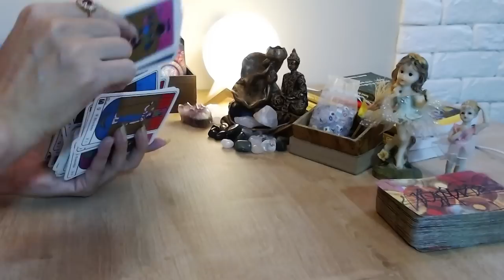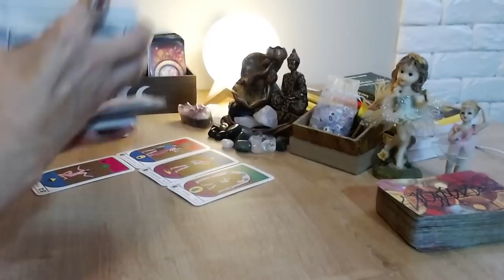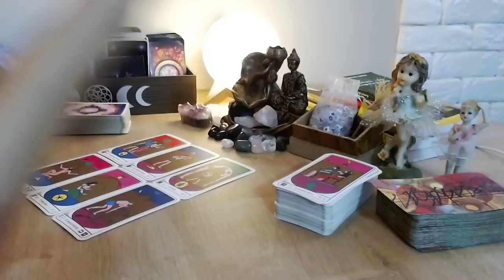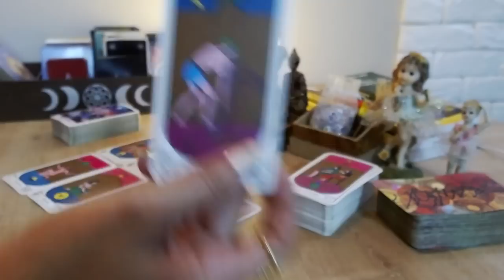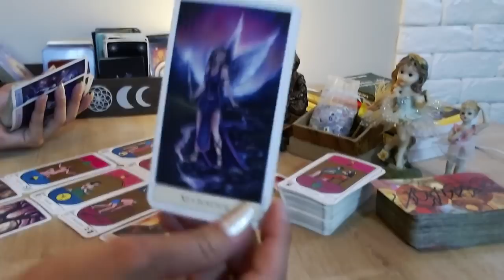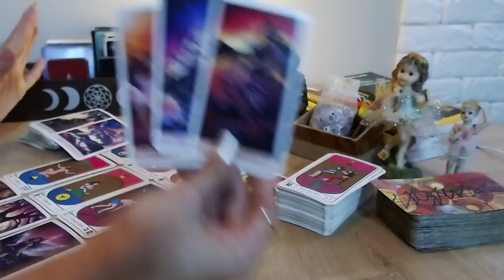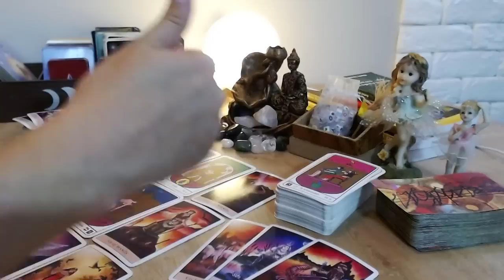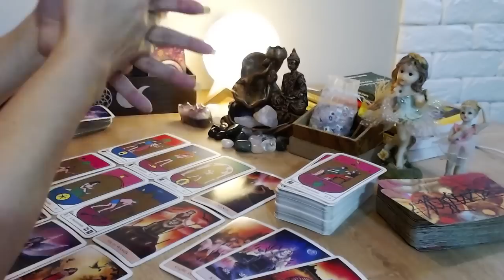♒ Aquário 💫💖 É Destino! Senta, respira e prepara o coração. SE PREPARA PRO QUE VEM ..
Previsão de tarô intuitivas para Sol, Lua, Ascendente, Vênus e Júpiter para o signo de aquario